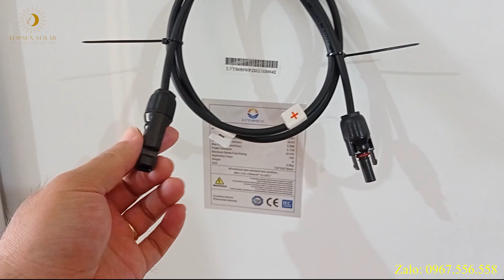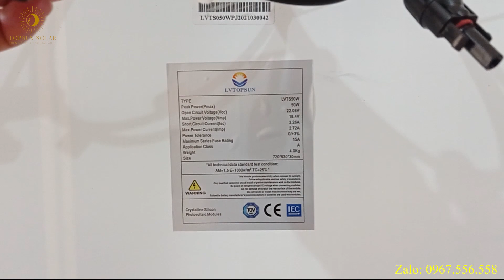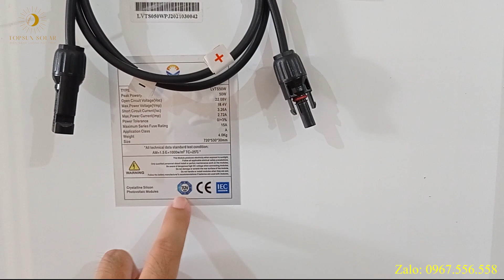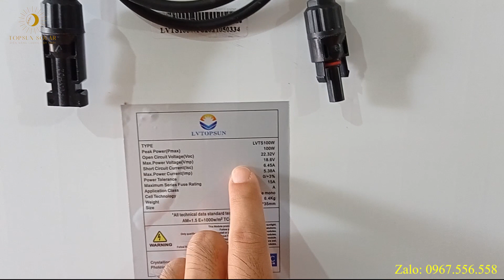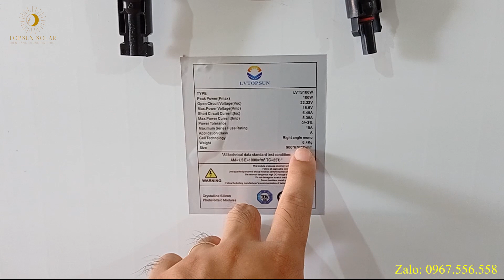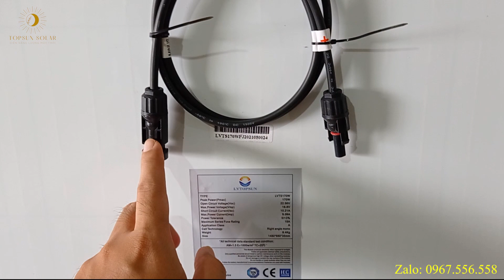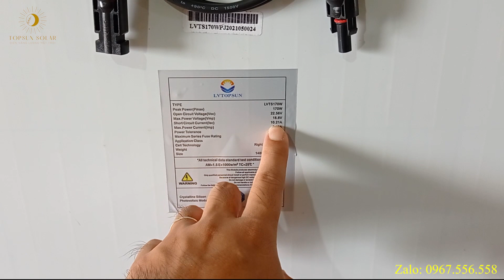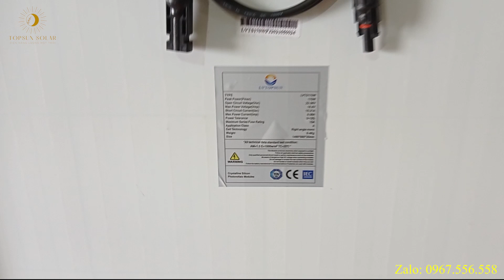Giá các tấm pin năng lượng mặt trời tháng 6/2021 - TopSunSolar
Trên đây là báo giá tháng 6/2021 các tấm pin năng lượng mặt trời công suất 50W, 100W, 170W mà TopSun Solar đang phân phối.

Các tấm pin này phù hợp với các hệ điện năng lượng mặt trời độc lập, sạc ắc quy, pin lithium, pin Lifepo 4.

Nếu có gì thắc mắc hãy comment ở dưới video để mình giải đáp nhé.

LƯU Ý: BẢN QUYỀN THUỘC VỀ TOPSUN SOLAR

TopSun​Solar​
Địa chỉ: số 159, Thôn 2, xã Đăk Bukso, huyện Tuy Đức, tỉnh Đăk Nông
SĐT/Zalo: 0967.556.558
Facebook cá nhân: Phan Đình Thái Thắng